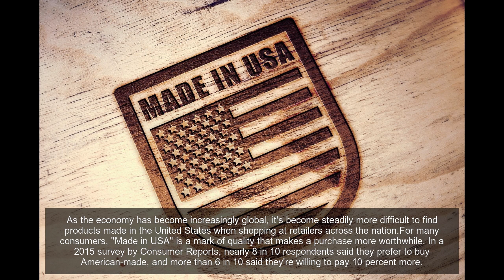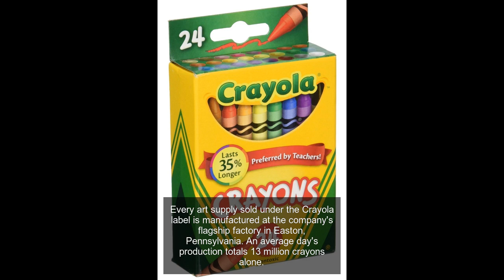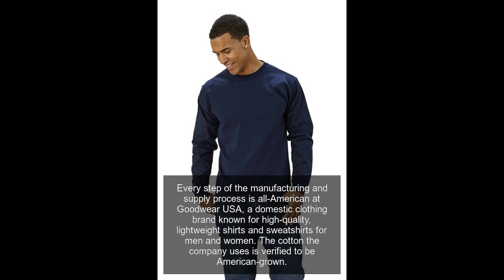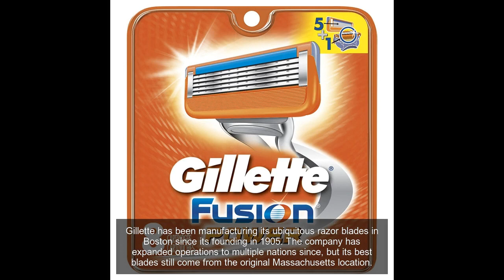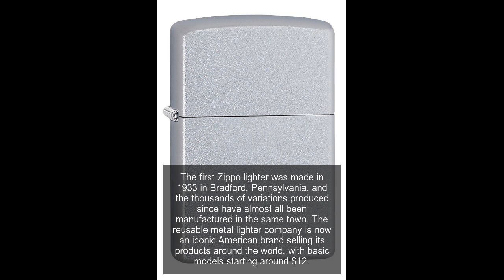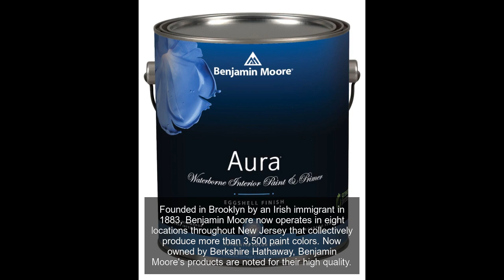50 products that are still made in America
As the economy has become increasingly global, it's become steadily more difficult to find products made in the United States when shopping at retailers across the nation.For many consumers, "Made in USA" is a mark of quality that makes a purchase more worthwhile. In a 2015 survey by Consumer Reports, nearly 8 in 10 respondents said they prefer to buy American-made, and more than 6 in 10 said they're willing to pay 10 percent more.
The rounded shape of the Weber grill, which hasn't changed since it was first designed in 1952, has helped make it a recognizable fixture at many outdoor cookouts. Although Weber does produce gas models overseas, all other Weber grills are manufactured at the company's headquarters in Palatine, Illinois, includingCheapism's pick for best charcoal grill, the 22-inch Original Kettle.
Often associated with cross-country road trips of yesteryear, the iconic aluminum Airstream trailer is now the oldest luxury trailer in the industry. Its longevity is thanks in large part to the high-quality manufacturing processes at the company's plant in Jackson Center, Ohio, which still employs nearly 500 people.
Gibson guitars are among the most iconic instruments in popular music, and the company is fittingly based in Nashville, also known as Music City. The company was founded in Michigan more than a century ago and now manufactures its guitars at factories in Tennessee and Montana.
Wilson is the official supplier of footballs to the National Football League, and each pigskin is handmade in America. More than 4,000 leather footballs are produced daily at the company's facility in Ada, Ohio, which employs 120 people.
The Chesapeake Bay Candle factory in Maryland employs 130 full-time employees who churn out more than half a million scented candles each month. Its home-fragrance products are sold in popular retail stores like Target, as well as online, with prices starting around $4 for small candles.
Staying true to its name for 55 years, American Plastic Toys has resisted outsourcing its production to China, where 90 percent of toys sold in America are now manufactured. The company employs 300 workers at five facilities in Michigan and Mississippi, and produces toy cars, dollhouses, wagons, toy strollers and more for sale at Walmart and Walgreens.
The KitchenAid mixer has been around in one form or another for more than 100 years now. The mixers are still produced at the company's flagship plant in Greenville, Ohio, even as KitchenAid has come to manufacture many non-American-made appliances, as well.
Founded in 2007, Green Toys makes environmentally friendly plastic toys from recycled milk jugs. Its entire manufacturing process takes place in California, a state notorious for strict safety and business regulations.
Aquasana creates water filters to reduce contaminants in tap water while leaving behind helpful minerals like magnesium and calcium. The company behind Aquasana, Sun Water Systems, has based all its manufacturing in Texas, meaning high-end filtration systems like the Clean Water Machine ($130) and adjustable showerhead filter ($70) are completely American-made.
Lasko specializes in small appliances for heating and cooling the home. Although a few of its products are now manufactured overseas, the company continues to produce many American-made products at plants in Tennessee, Texas, and Pennsylvania, including its oscillating stand fan ($24) and the sleeker wind curve cooling fan ($58).
Fiesta produces ceramic dinnerware for humans and their furry friends in several colorful art-deco styles. Pet bowls start at $10 and standard bowls go for less than $10 generally, but opt for a larger set for the best value.
Every art supply sold under the Crayola label is manufactured at the company's flagship factory in Easton, Pennsylvania. An average day's production totals 13 million crayons alone.
Socks4Life isn't a manufacturer, but rather an online retailer specializing in socks made in the United States by other companies. Its selection is affordable -- most three-pair packs sell for less than $10 -- and varied, with sections devoted to thermal socks, boot socks, and even diabetic socks.
Every step of the manufacturing and supply process is all-American at Goodwear USA, a domestic clothing brand known for high-quality, lightweight shirts and sweatshirts for men and women. The cotton the company uses is verified to be American-grown.
A Texas company founded at the tail end of the Civil War, Stetson is now the only company to produce cowboy hats entirely in the U.S., and it is also one of the largest hat manufacturers in the nation. Still a cornerstone of Western lore, millions of Stetson hats are produced each year in the company's 9-acre Philadelphia plant, and some styles start around $50 on Amazon.
No other brand manufactures as much athletic footwear in the U.S. as New Balance. Each year the company makes more than 4 million pairs with at least 70 percent domestic materials.
Gillette has